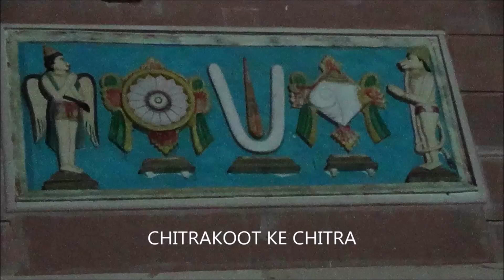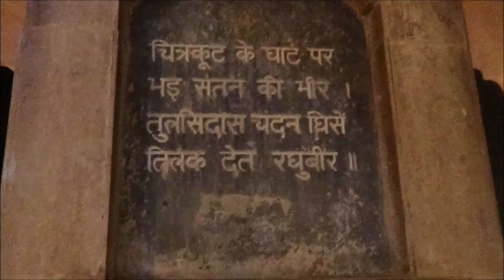CHITRAKOOT KE CHITRA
A trip to Chitrakoot